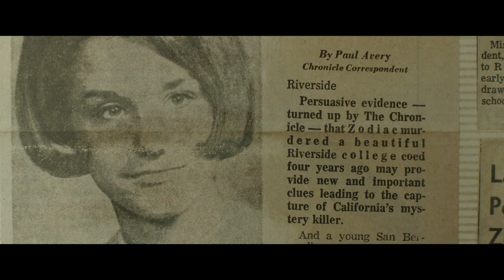Hurdy Gurdy Man- Donovan (Zodiac 2007)